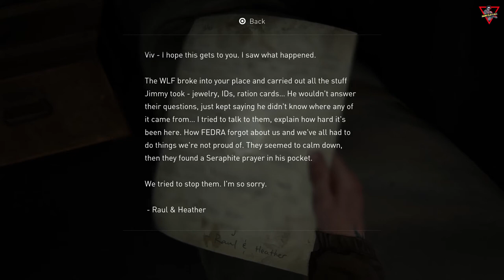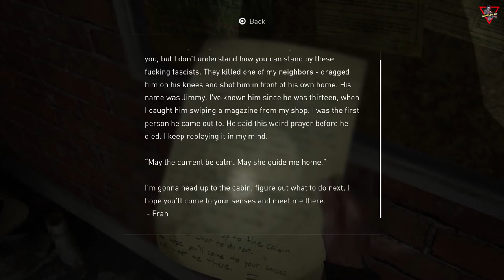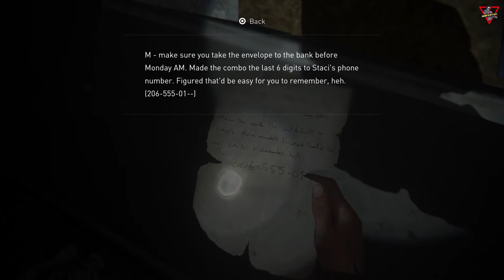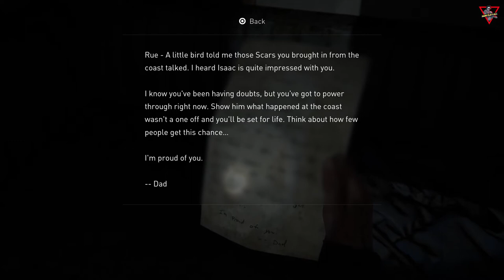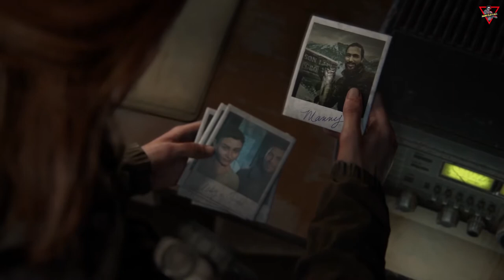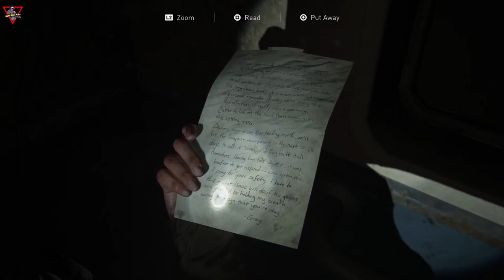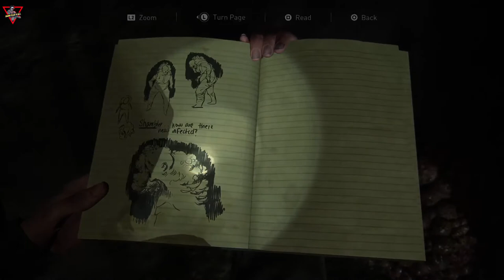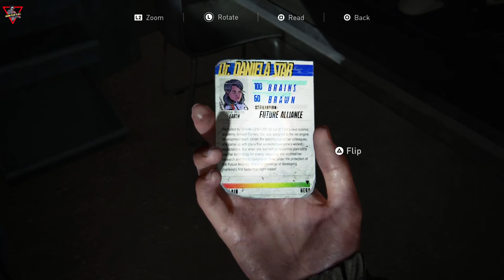ذا لاست أوف أس 2 مترجم عربي بالكامل [2020] [الحلقة 07] The Last of Us Part II